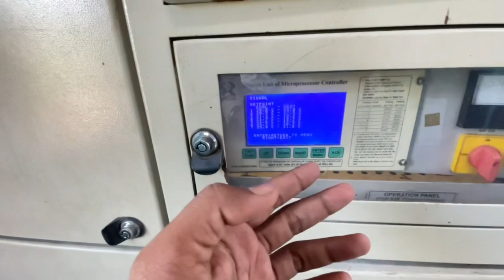Jharkhand to kolkata | झारखण्ड से कोलकाता | Happy journey | शुभ यात्रा | Bangal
Explain:-

 Jharkhand
भारत का एक राज्य है। राँची इसकी राजधानी है। झारखण्ड की सीमाएँ पूर्व में पश्चिम बंगाल, पश्चिम में उत्तर प्रदेश एवं छत्तीसगढ़, उत्तर में बिहार, और दक्षिण में ओड़िशा को छूती हैं। लगभग सम्पूर्ण प्रदेश छोटानागपुर के पठार पर अवस्थित है। सम्पूर्ण भारत में वनों के अनुपात में प्रदेश एक अग्रणी राज्य माना जाता है। बिहार के दक्षिणी भाग को विभाजित कर झारखण्ड प्रदेश का सृजन किया गया था। इस प्रदेश के अन्य बड़े शहरों में धनबाद, बोकारो एवं जमशेदपुर शामिल हैं।

Kolkata
 भारत के पश्चिम बंगाल राज्य की राजधानी है और भारत के प्रमुख महानगरों में से एक है। प्रशासनिक रूप से यह कोलकाता ज़िले में स्थित है। कोलकाता हुगली नदी के पूर्वी किनारे पर बांग्लादेश की सीमा से 80 किमी दूर बसा हुआ है। यह बंगाल की खाड़ी के शीर्ष तट से 180 किलोमीटर दूर स्थित है। कोलकाता भारत का दूसरा सबसे बड़ा महानगर तथा पाँचवा सबसे बड़ा बन्दरगाह है। इस शहर का इतिहास प्राचीन है। इसके आधुनिक स्वरूप का विकास अंग्रेजो एवं फ्रांस के उपनिवेशवाद के इतिहास से जुड़ा है। आज का कोलकाता आधुनिक भारत के इतिहास की कई गाथाएँ अपने आप में समेटे हुए है। यह नगर भारत के शैक्षिक एवं सांस्कृतिक परिवर्तनों के प्रारम्भिक केन्द्र था। महलों के इस शहर को 'आनन्द का शहर' भी कहा जाता है।

To aaplog bhi Ghumiye enjoye kịjiye